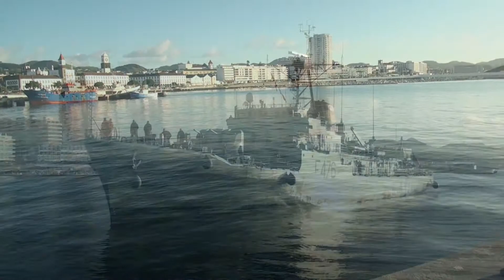Passeio a doca de Ponta Delgada, Sao Miguel, Açores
Um passeio de madrugada na doca em Ponta Delgada, @2012